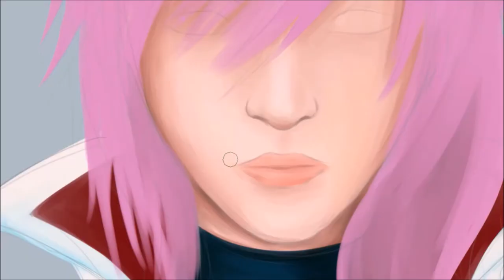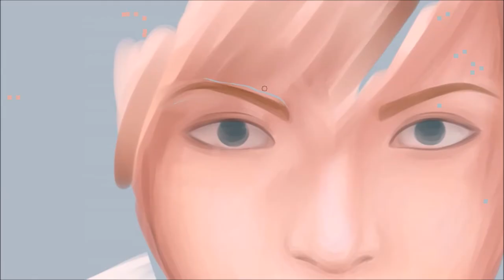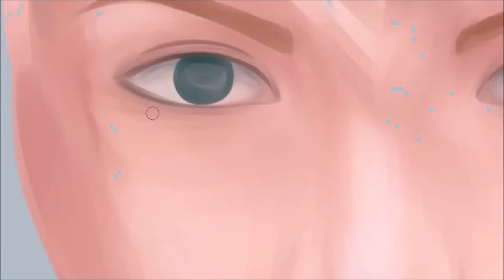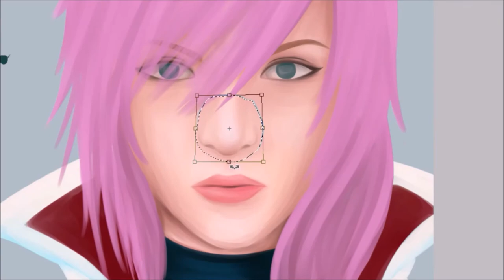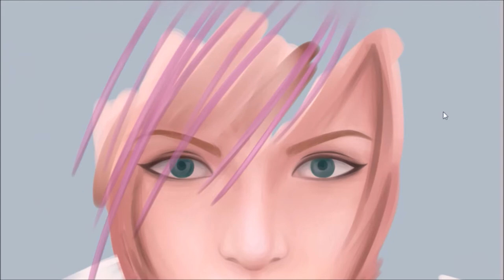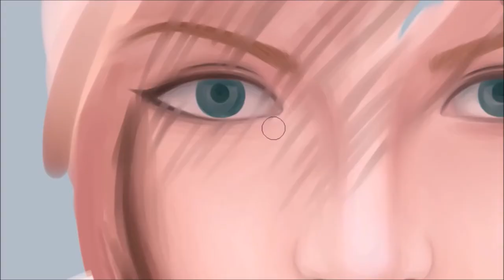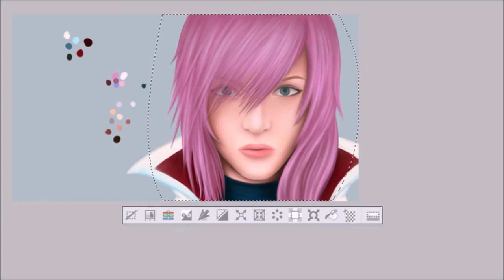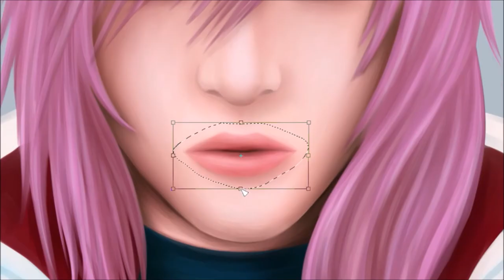[SpeedArt] Lightning - Final Fantasy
Final picture: (coming soon)

Sorry that this video isn't the best quality! My laptop was really taking a beating whilst I was working on this since it was at a high resolution and I was also recording too - hence the skipped frames throughout the video.
This is the first time I've painted a character with this much detail, so I didn't really know what I was doing XD With more practice, I should be able to do the same thing in less time, so it won't be as boring for you guys to watch :P